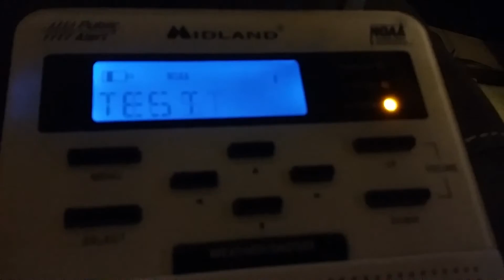Required Weekly Test (EAS #125)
To be honest, I don't really care about weekly tests that much anymore, because they're always on a weekly basis. Plus, I'm usually busy on  Wednesday. However, if I do capture weekly tests, I upload them.